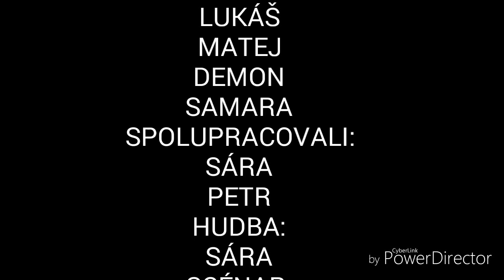Short Horror Movie📹